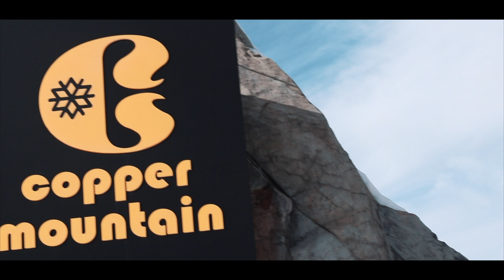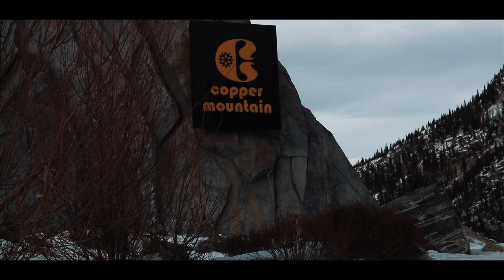Slopes | A Colorado Edit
OPEN

Camera: Canon SL2/ 200d